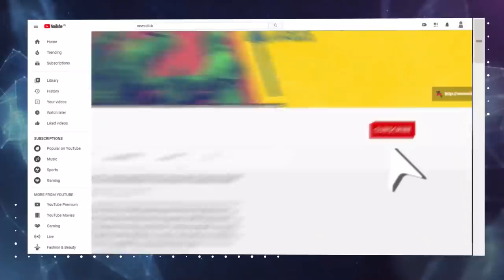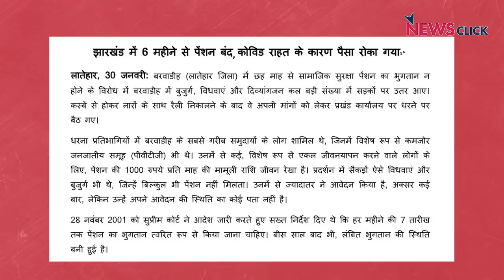खोज ख़बर : मोदी जी, किसानों की आवाज़ दबाने को, इंटरनेट किया बंद?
खोज ख़बर में वरिष्ठ पत्रकार भाषा सिंह ने गांधी के शहादत दिवस पर देश की राजधानी के बार्डर पर बैठे किसानों की आवाज़ को दबाने के लिए  इंटरनेट बंद करने पर सवाल उठाया। साथ ही वरिष्ठ पत्रकार मृणाल पांडेय, जफर आगा, राजदीप सरदेसाई, प्रवेश नाथ, अनंत नाथ औऱ  विनोद जोस के खिलाफ एफआईआर को खतरनाक संकेत बताया।